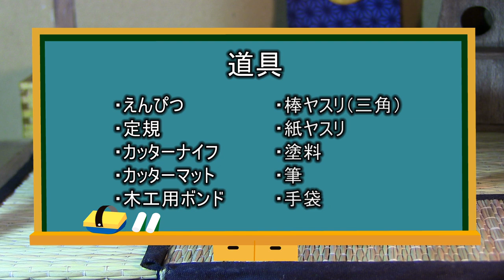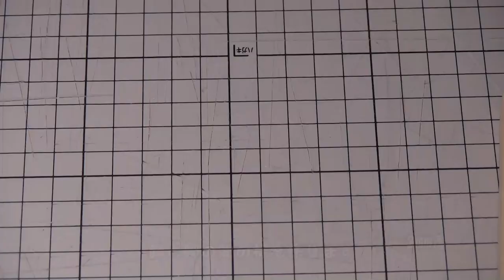ミニチュア座卓作り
ミニチュアの座卓作りに挑戦してみました。こちらは職人だよ！ハムスター第24話のお花見のシーンに登場した座卓です。